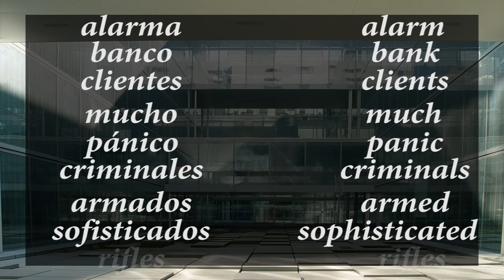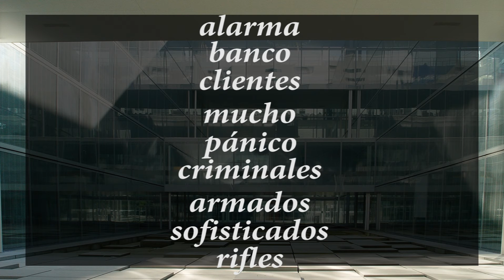Spanish and English Cognates - Vocabulary Lesson 17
Listen in as Juan Carlos describes a bank robbery and pick up new Spanish vocabulary using the magic of cognates.

Spanish and English Cognates:

alarma - alarm
banco - bank
clientes - clients
mucho - much
pánico - panic
criminales - criminals
armados - armed
sofisticados - sophisticated
rifles - rifles